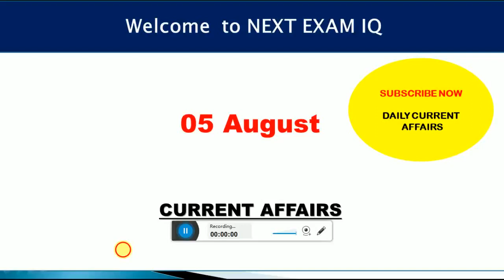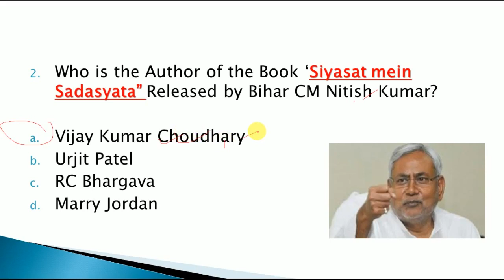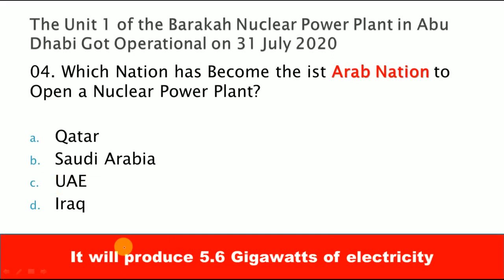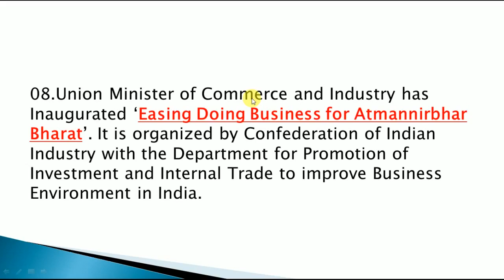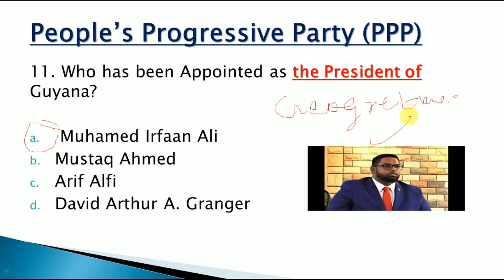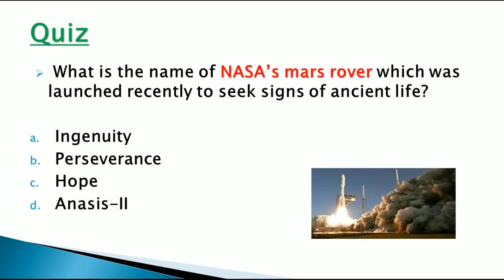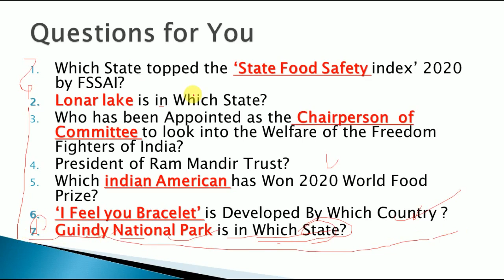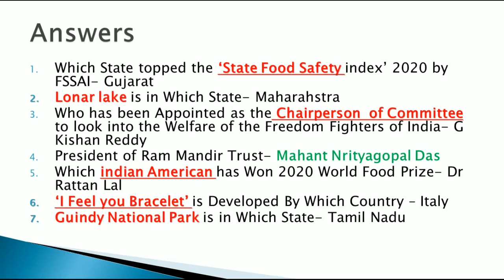5 August 2020 Current Affairs in English || Daily Current Affairs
Link to Download the PDF of 5 August Current Affairs

Link to Buy E book of Last 6 Months Current Affairs @69/-

Link to Download the PDF of July Full Month Current Affairs PDF